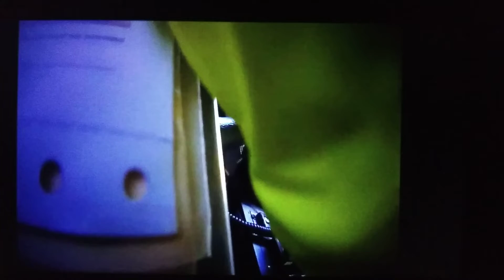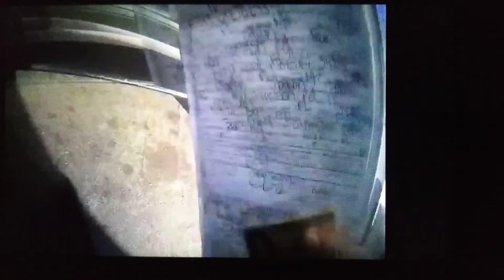August 30, 2022